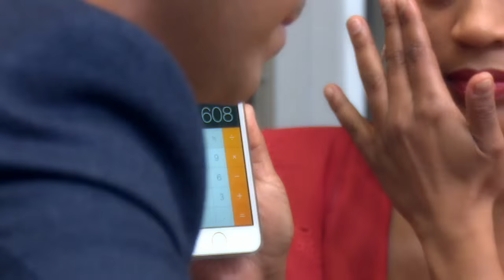Magic with Mo: Incredible South African Magic on TV!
Here's one of the most talked about moments from episode 5 (season 1) of Magic with Mo, airing on SABC3, in South Africa. In this segment, Mo Magic meets 2 contestants from a reality TV show and astonishes them with a moment of magic they will remember for years to come.

Magic with Mo (season 1) is currently airing on SABC (until the second week of January 2016). Tune in every Saturday at 7pm (SABC3) as Mo Magic travels across South Africa, astonishing and amazing celebrities and personalities with his charm and magic. Repeat episodes on Sundays at 4pm.

Special thanks to Circus Circus Gateway, Gateway Management and International Bank Vaults for kind permission to shoot at their venues.

The show is a first of its kind in South Africa, was conceived by Mahommed Moorad (Mo Magic), was produced by Blingola Media and commissioned by the SABC.